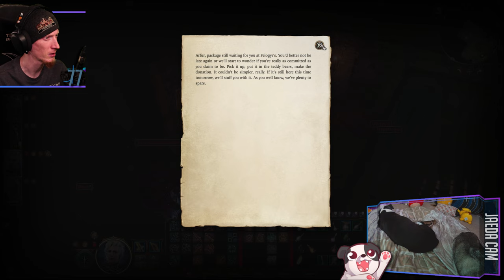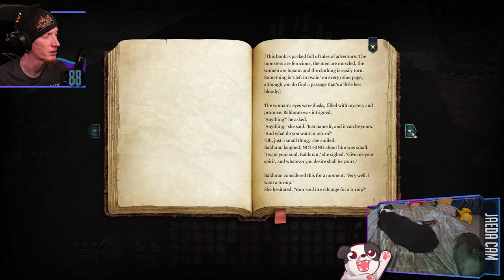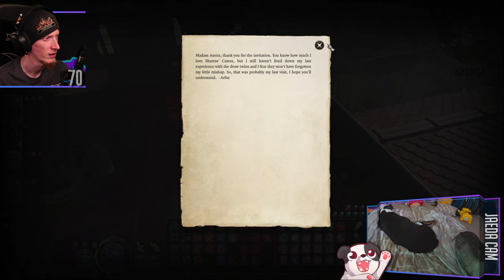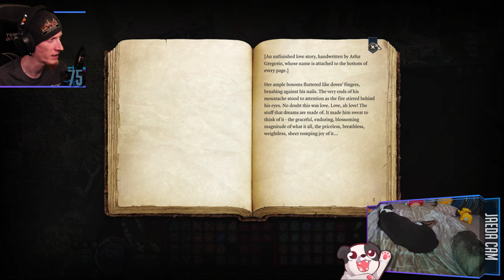THE CIRCUS IS IN TOWN!!! | Baldur's Gate 3 ("Evil" Durge)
Holy crap, the evil team had me /rolling/

Purchase this game while also supporting the channel AND animal rescues!

00:00:00 - Intro & Just Chatting
00:03:10 - Gameplay Starts // Act III Begins
03:09:15 - Outro